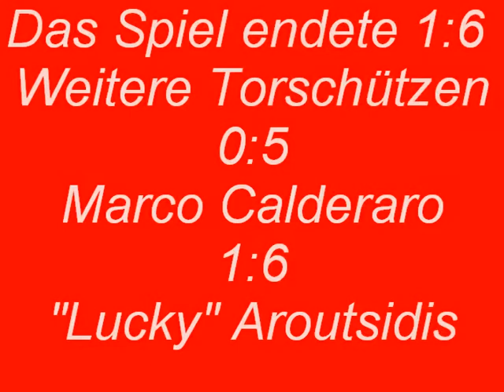Rottenburger Stadtpokal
Stadtpokal Rottenburg  TSV Dettingen - FC Rottenburg